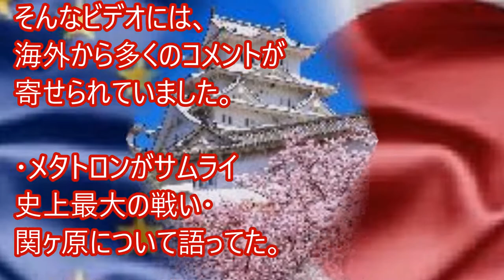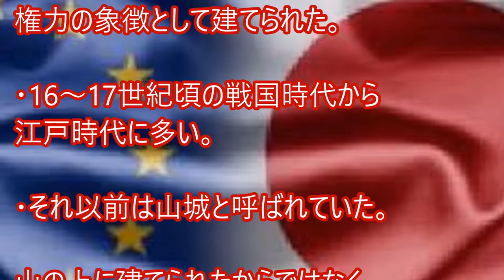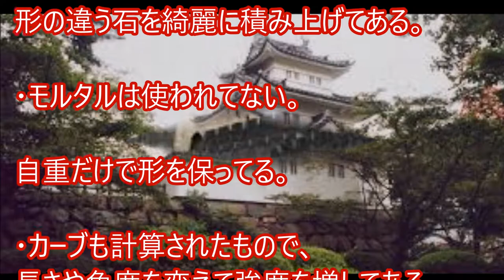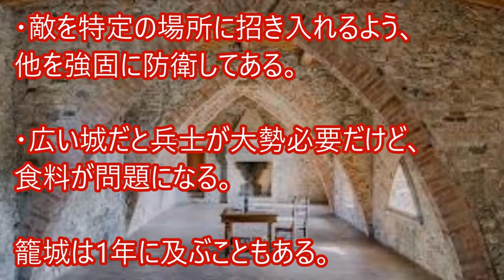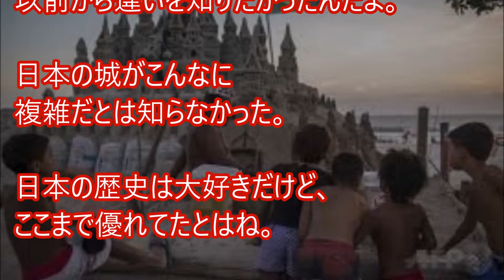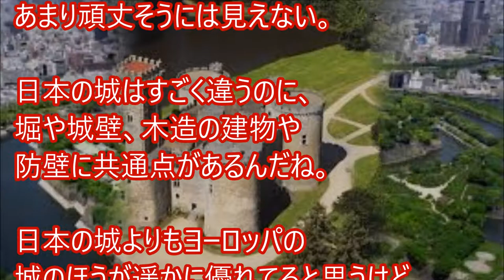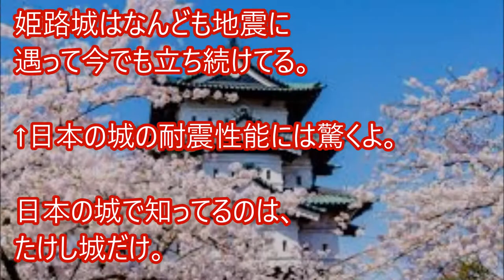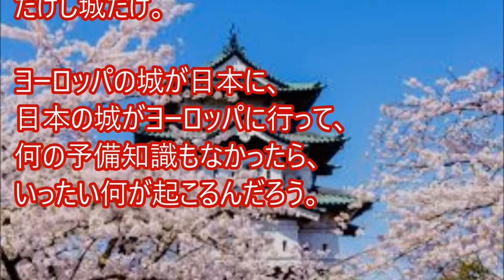【海外の反応】日本の城vs欧州の城あなたはどっち？日本の技術力がヤバすぎる！【よかよかチャンネル】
〇今回は、日本の城とヨーロッパの城を徹底比較したビデオが話題になっていました。
【海外の反応】日本の城vs欧州の城あなたはどっち？日本の技術力がヤバすぎる！

  海外の反応 衝撃!!日本の城と欧州の城を比較した結果…外国人が驚愕!!「ここまで凄いとは！」【すごい日本】
 【海外の反応】日本の城vs欧州の城技術力対決に海外が興味津々！「ここまで凄いとは･･･」
  海外「理想的な４カ国だ…」 日米豪印が一帯一路対抗策で結束　世界から歓迎の声
 【海外の反応】衝撃!!外国人「日本人の仕事は異常だ!!」日本との差を表す空港でのある光景に感動した理由とは？【すごい日本】